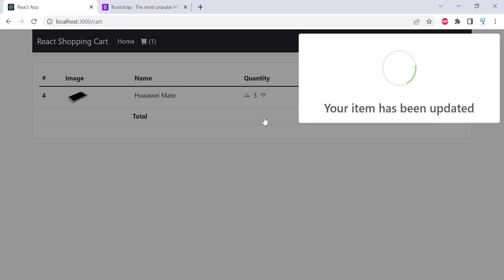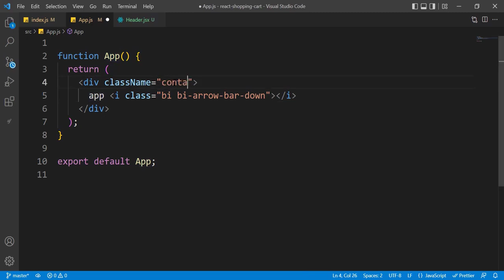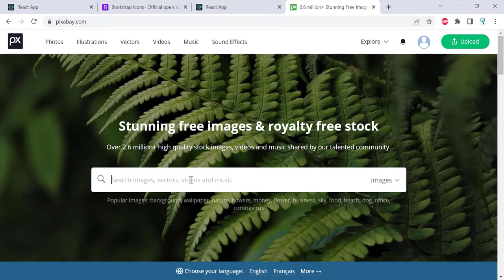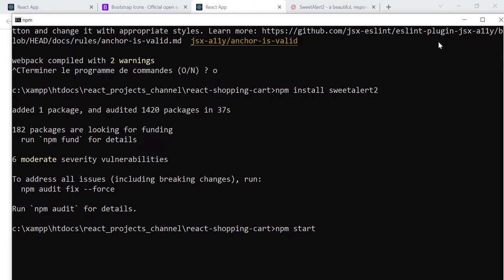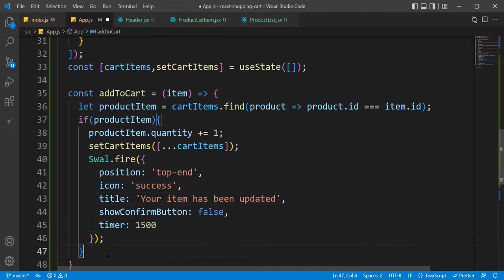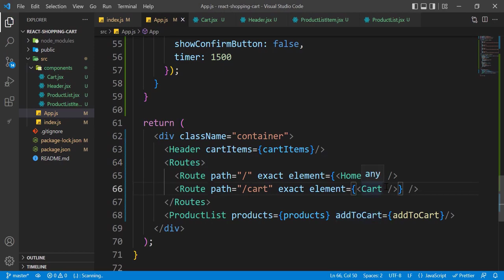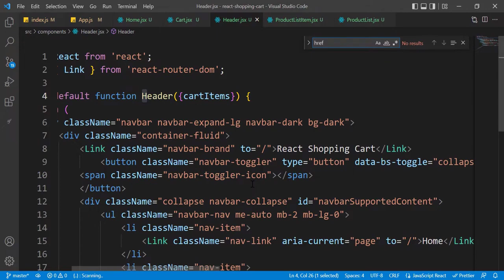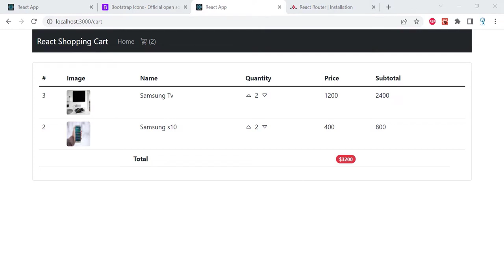Create a Shopping Cart in React with Redux Toolkit Part 1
This is a simple react shopping cart made using React js 18, this project is perfect for beginners who want to practice react js fundamentals like react js props, and react js hooks.

00:00 Setting The Project Files
08:40 Header Component
20:10 Product List Component
35:20 Add To Cart Functionality
47:50 Adding Routes
1:01:20 Cart Component